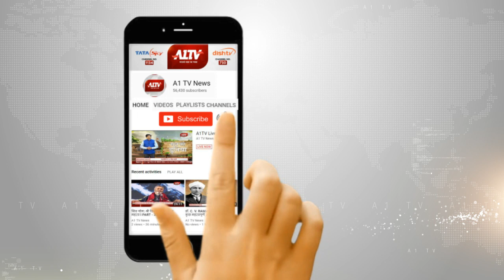बेंगलुरु : "कौन बनेगा सुपरस्टार" राष्ट्रीय सांस्कृतिक कार्यक्रम